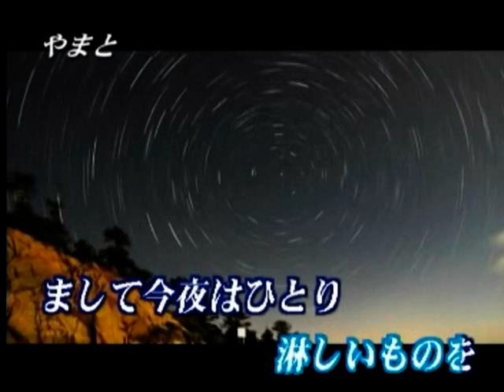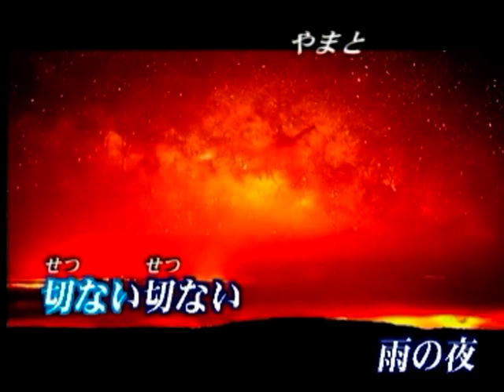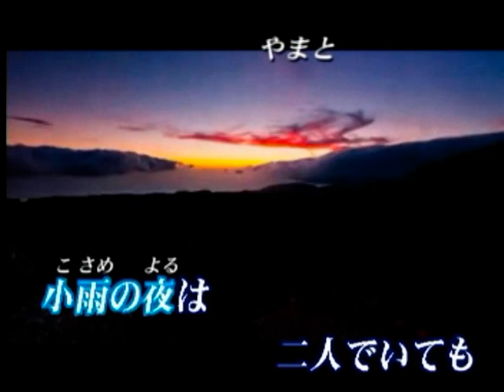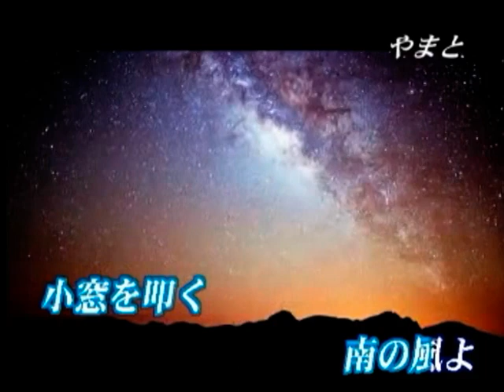乙女心に雨が降る【綠島小夜曲】 多摩幸子 カバー 美姫